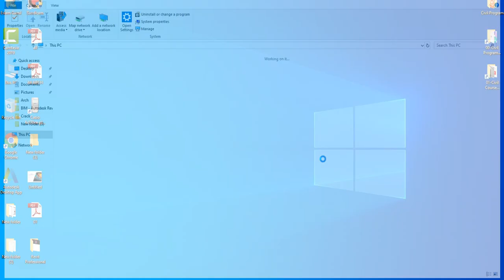حل مشكله النسخه مع برامج اوتوديسك المختلفه من اوتوكاد وريفت وغيرها